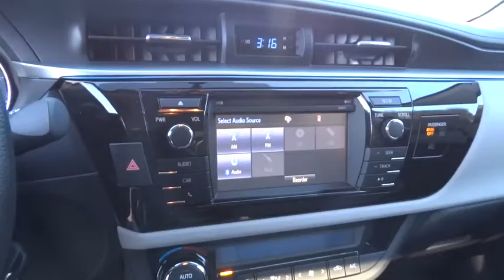2016 Toyota Corolla Christiansburg VA, Blacksburg VA, Princeton WV, Beckley WV, Roanoke VA 2V673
2016 Toyota Corolla